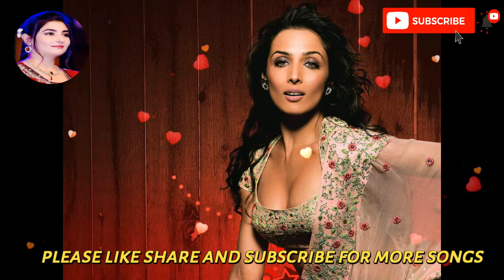Pashto New Song Full Sad Heart Touching 2020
Pashto free sad songs
Pashto ghazal
Pashto Dubbing songs
Pashto Dubbed songs